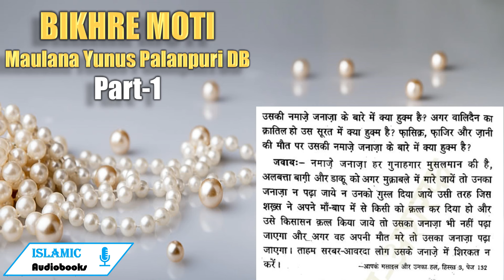Imam Abu Hanifa RA Ki Zahanat 🦪🫧BIKHRE MOTI 🦪🫧| Hissa Awwal | Part-1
दूसरा वाक्रिआः-

एक मर्तबा एक घर में चोरी हुई, चोर उसी मुहल्ले का था, चोरों ने घर वालों को पकड़ा और जबरदस्ती हलफु लिया कि अगर तू किसी को हमारा पता बतलायेगा तो तेरी बीवी पर तलाक़, उस बेचारे ने मजबूरन तलाक़ का हलफ लिया.। वह चोर उसका सारा माल लेकर चले गये, अब वह बहुत पेरशान हुआ कि अगर मैं

चोरों का पता बतलाता हूँ तो माल तो मिल जायेगा मगर बीवी हाथ से जाएगी और अगर पता नहीं बतलाता हूँ तो बीवी तो रहेगी मगर सारा घर ख़ाली हो जाता है तो माल और बीवी में तक़ाबुल पड़ गया तो माल रखे या बीवी रखे और किसी से कह भी नहीं सकता था क्योंकि वह अहद कर चुका धा। फिर इमाम साहब रहमतुल्लाहि अलैहि की मज्लिस में हाजिर हुआ, वह बहुत गमगीन और उदास और परेशान था, इमाम साहब रह० ने फरमाया कि आज तुम बहुत उदास हो क्या बात है, उसने कहा हज़रत मैं कह नहीं सकता, फरमाया कुछ तो कहो ।

उसने कहा कि हजरत अगर मैंने कहा तो न जाने क्या हो जायेगा, फिर फरमाया कि इज्मालन कहो, तो उसने कहा कि हजरत चोरी हो गई है और मैंने यह अहद कर लिया है कि अगर मैंने उन चोरों का पता किसी को बतलाया तो बीवी पर तलाक़, मुझे मालूम है कि चोर कोन हैं, वह तो मुहल्ले के हैं लेकिन अगर पता बतलाता हूँ तो बीवी पर तलाक़ पड़ जायेगी। इमाम साहब ने फुरमाया कि मुतमइन रह बीवी भी हाथ से नहीं जाएगी और माल भी मिल जाएगा और तू ही पता बतलाएगा। कूफा में फिर शोर हो गया कि अबू हनीफा रह० यह क्या कर रहे हैं? यह तो एक अहद है जब वह पूरा करेगा तो बीवी पर तलाक़ पड़ जायेगी, यह इमाम साहब रह० ने कैसे कह दिया कि न बीवी जाएगी और न माल जाएगा। उलमा और फुक्हा परेशान हो गये।

इमाम साहब रह० ने फ्रमाया कि कल ज़ुहर की नमाज़ मैं तुम्हारे मुहल्ले की मसजिद में आकर पढूंगा। चुनांचे इमाम साहब तश्रीफ ले गये, वहाँ नमाज पढ़ी और उसके बाद ऐलान कर दिया कि मसजिद के दरवाजे बंद कर दिये जाएं कोई बाहर न जाये, इसमें चोर भी मौजूद थे, उस मसजिद का एक दरवाज़ा खोल दिया एक तरफ खुद बैठ गये और एक तरफ उसको बिठा दिया और फरमाया कि एक-एक आदमी निकलेगा जो चोर न हो उसके बारे में कहते जाना यह चोर नहीं है। और जब चोर निकलने लगे तो चुप होकर बैठ जाना, चुनांचे जो चोर नहीं होते थे, उनके बारे में कहा जाता था कि यह चोर नहीं है, यह भी चोर नहीं और जब चोर निकलने लगता तो खामोश होकर बैठ जाता इस तरह उसने बतलाया नहीं मगर बिना बतलाये सारे चोर जान लिये गये कि यह सब चोर हैं। चुनांचे चोर भी पकड़े गये, माल भी मिल गया और बीवी भी हाथ से नहीं गई यह तदबीर की बात है। |

-मजालिस हकीमुल इस्लाम, पेज 2।6 बागी, डाकू और माँ के क्रातिल की नमाजे जनाजा नहीं

सवालः- क्रातिल को सजा के तौर पर क़त्ल कर दिया जाये। उसकी नमाजे जनाजा के बारे में क्या हुक्म है? अगर वालिदैन का क्रातिल हो उस सूरत में क्या हुक्म है? फासिक़, फाजिर और जानी की मौत पर उसकी नमाज़े जनाजा के बारे में क्या हुक्म है? जवाबः- नमाजे जनाजा हर गुनाहगार मुसलमान की है, अलबत्ता बागी और डाकू को अगर मुक्राबले में मारे जायें तो उनका जनाज़ा न पढ़ा जाये न उनको गुस्ल दिया जाये उसी तरह जिस शख्स ने अपने माँ-बाप में से किसी को क़त्ल कर दिया हो और उसे किसासन क़त्ल किया जाये तो उसका जनाजा भी नहीं पढ़ा जाएगा और अगर वह अपनी मौत मरे तो उसका जनाजा पढ़ा जाएगा । ताहम सरबर-आवरदा लोग उसके जनाजे में शिरकत न

करें |. -आपक॑े मसाइल और उनका हल, हिस्सा :3, पेज 732